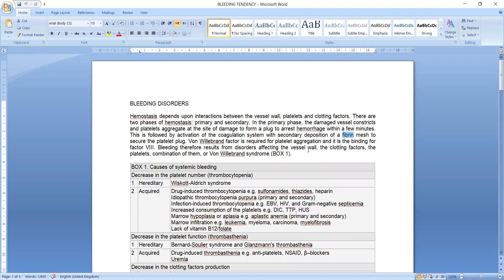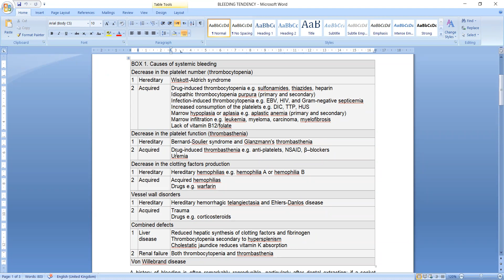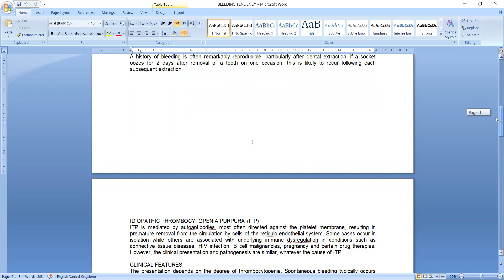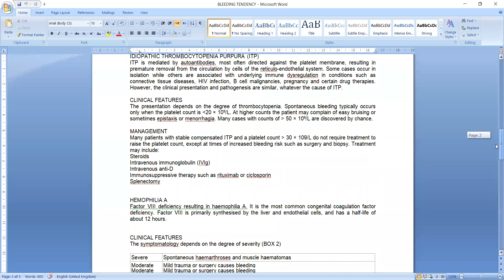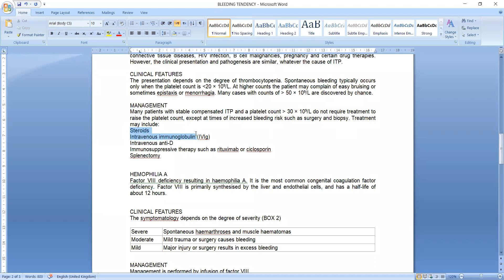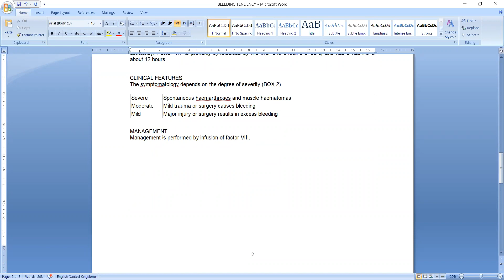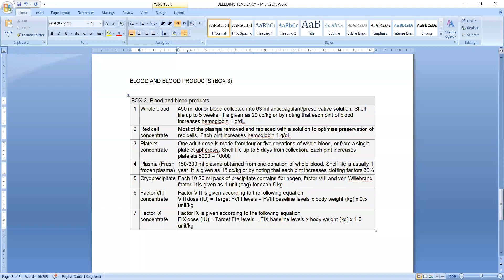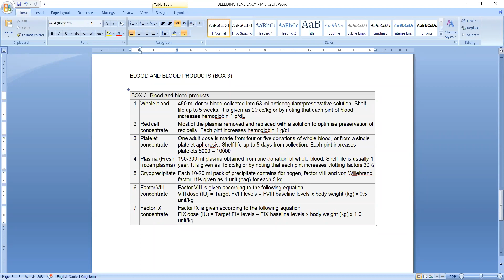General medicine L19 (Bleeding disorders)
《 Second semester 》

طب عام ( الفصل الثاني )
مرحلة رابعة ( الدفعة الاولى )
المحاضر الدكتور عبد الحمزة راجوج

General medicine Lecture 19
Bleeding disorders